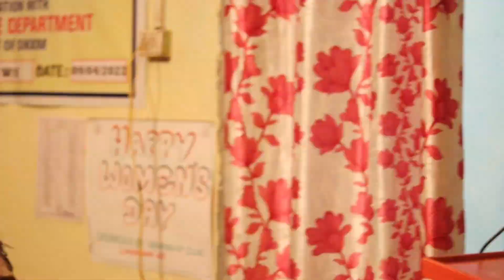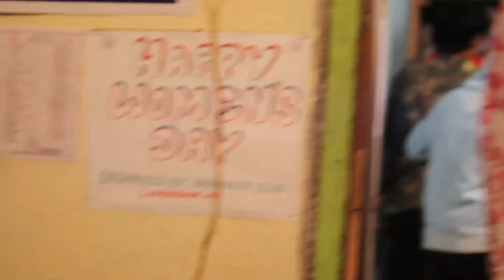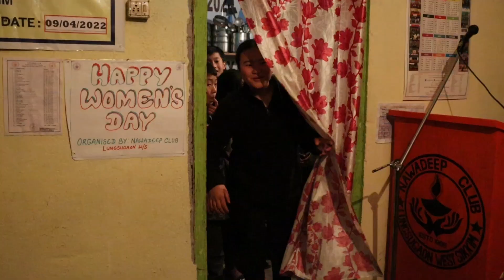International youth day celebration 2023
Dated: 12/01/2023.
Organised by: Nawadeep Club, Lungsugaon.

According to the UN, the theme of International Youth Day-2023 is "Intergenerational solidarity: Creating a world for all ages". International Youth Day 2023 highlights the series of issues faced by young people all over the world. The day also facilitates the talks on the role of youth in matters such as sustainable development, education, social justice, global peace and inclusiveness.

Wishing you all a happy "International Youth Day-2023.
Let's be the change the world wants to see🙏.